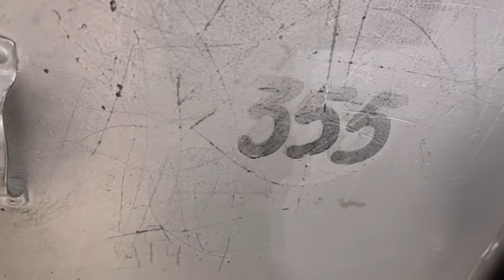jai mata vaishno devi|jai mata vaishno devi movie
Welcome to our Divine Journey: Jai Mata Vaishno Devi! Join us as we embark on a spiritual pilgrimage to the sacred shrine of Mata Vaishno Devi.

In this awe-inspiring video, we explore the divine beauty of the revered goddess, known for her abundant blessings and miracles. Witness the breathtaking landscapes, serene valleys, and majestic mountains that surround the holy shrine, creating a truly mesmerizing experience.

Our journey encompasses the spiritual significance and the rich mythology associated with Mata Vaishno Devi. We delve into the captivating stories and legends that have made this pilgrimage a cherished tradition for devotees from all around the world.

Immerse yourself in the divine aura and feel the sense of sanctity permeate your soul. Join us in seeking the blessings of Mata Vaishno Devi, who is believed to fulfill the wishes of her ardent devotees.

Through this video, we aim to transport you to the sacred abode of Mata jiVaishno Devi, enabling you to virtually experience the quintessential pilgrimage that millions embark upon each year. Discover the power and spirituality that emanates from this revered deity, as devotees seek solace and divine intervention.

Don't miss out on this extraordinary journey of faith and spirituality. Watch our Divine Journey: Jai Mata Vaishno Devi and embark on a virtual pilgrimage to witness the divine presence of the goddess herself. Let the blessings of Mata Vaishno Devi fill your life with happiness, prosperity, and peace.